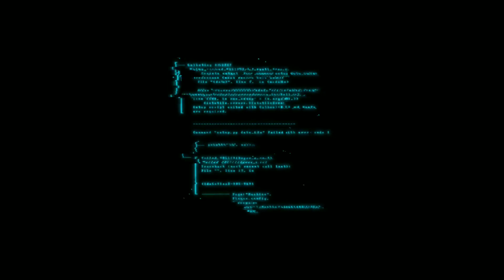Senandung Yahlal Wathon dan Mars BANSER Feat Munir (DEBU)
Dalam acara Pelantikan PAC GP Ansor dan PAC Fatayat NU Kertasemaya.
ini merupakan lagu penyemangat organisasi. Bukan hanya sekedar dinyanyikan, tetapi diresapi, dihayati dan diamalkan dalam berorganisasi bermasyarakat dan bernegara.